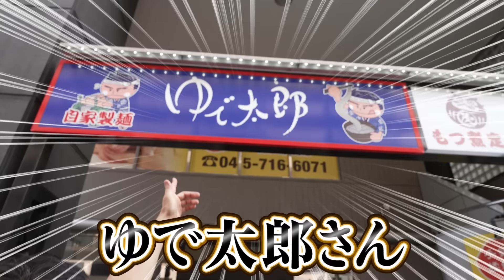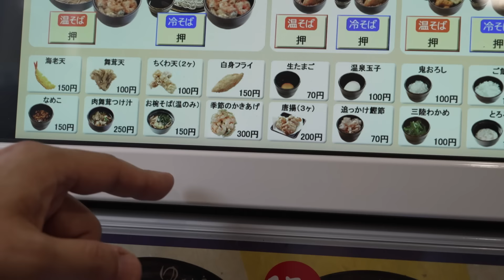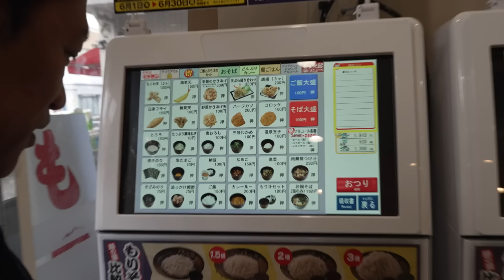人気立ち食いそばチェーン【ゆで太郎】爆食い！かき揚げそば＆カツ丼＆カレー【はなわ家の食べ方】